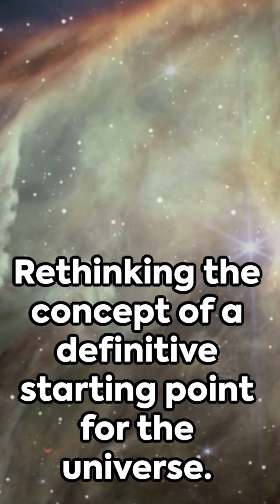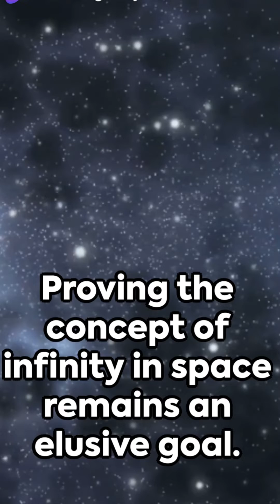The Big Bang Was Wrong!? The Universe Has No Beginning!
Nothing. What does it mean?